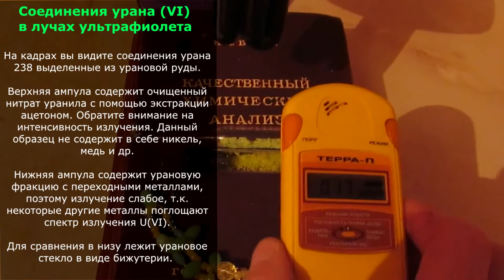Урановая фракция U(VI) из урановой смолки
Вы наблюдаете урановую фракцию разной степени очистки. Препарат урана в первой ампуле был очищен с помощью экстракции ацетоном, вторая ампула содержит помимо урана ряд других химических элементов, которые мешают интенсивному свечению урана в лучах ультрафиолета